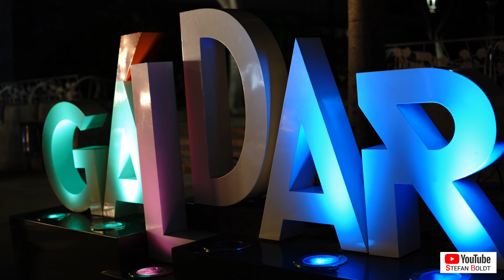GRAN CANARIA / GALDAR Tolle Eindrücke von der Blumenwoche im Mai 2024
Jedes Jahr im Frühling schmückt sich die kleine Stadt Galdar im Norden der Insel mit Blumen.
Wir haben uns von dieser tollen Stimmung einfangen lassen.